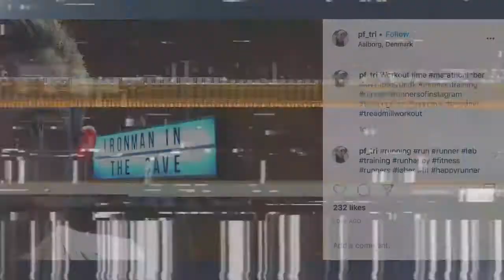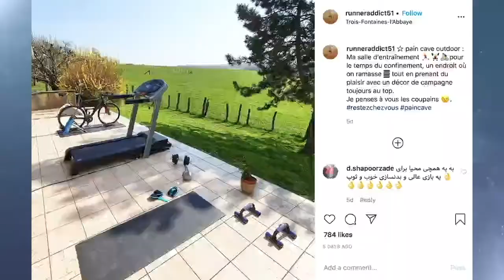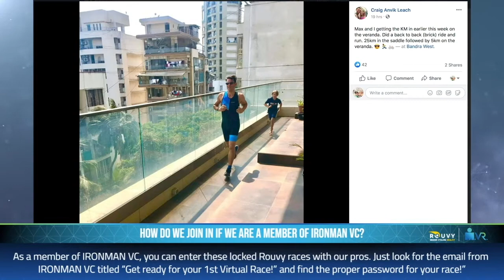Mike Reilly Interview during VR1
The Voice of IRONMAN, Mike Reilly, joined IRONMANVR1 from home to share some fun great social media content and send positive vibes to all of our athletes around the world.